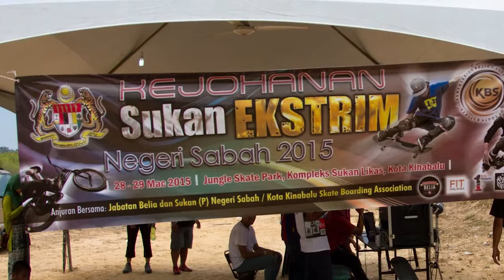Sabah Skateboarding State Selection 2015 Final Highlights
Kejohanan Sukan Ekstrim Negeri Sabah 2015

Skateboard results

1. Firdaus
2.Talib
3.Imbie
4.Suhaimi
5.Memel

Organize by KBSMalaysia & Kota Kinabalu Skateboard Association